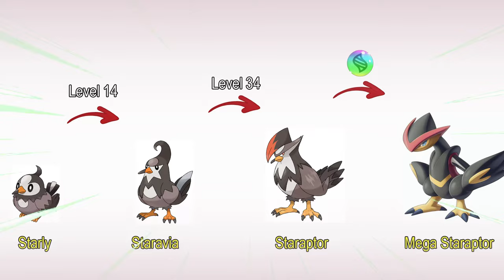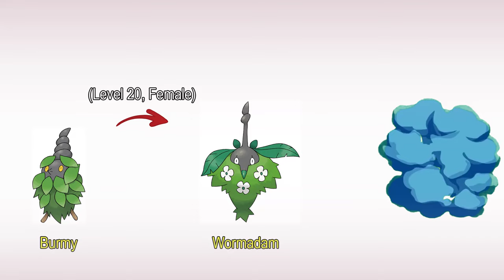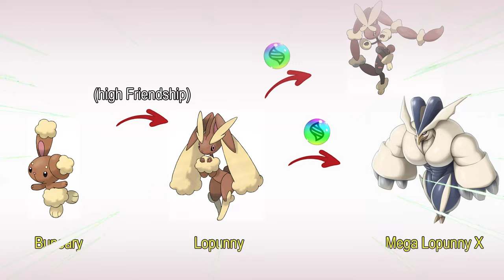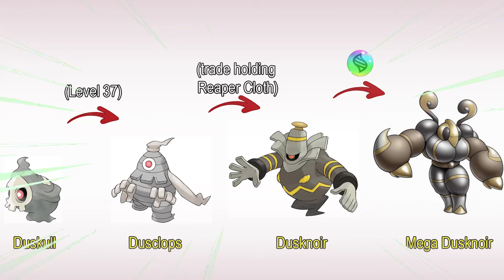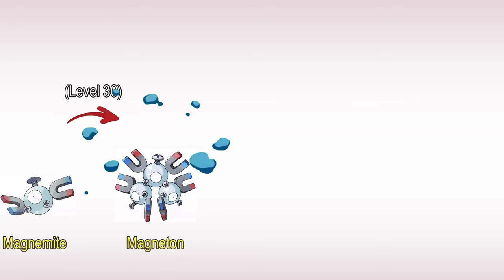All Mega Pokemon Gen 4 (The Mega Pokemon I long for is real)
Mega pokemon according to my imagination.
0:00 All Mega Pokemon Gen 4
5:05 From my workplace